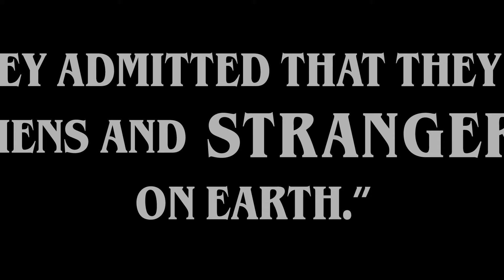RCC Stranger Things Bumper